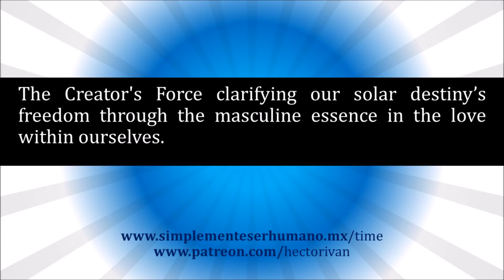Tzolkin 255th Movement A - 8 Eagle Meditation. Mar/14/2023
The Creator's Force clarifies our solar destiny’s freedom through the masculine essence of Love within each one.